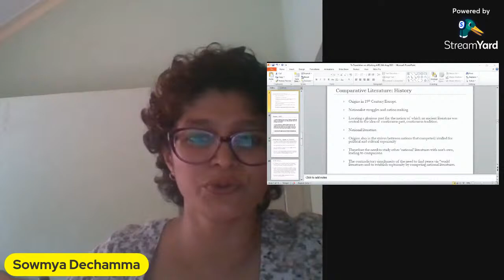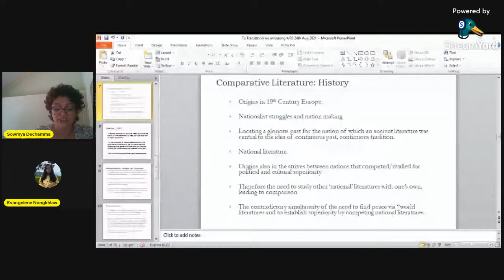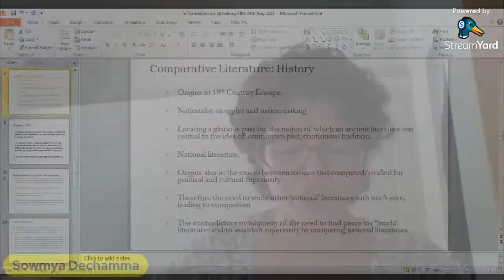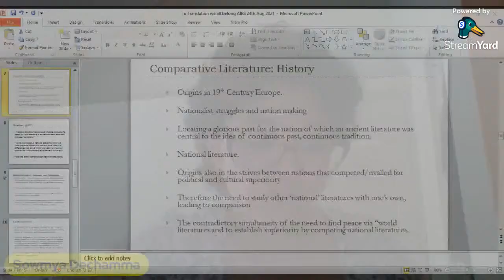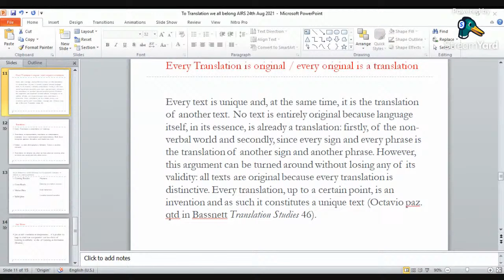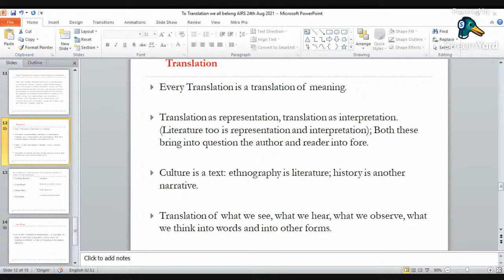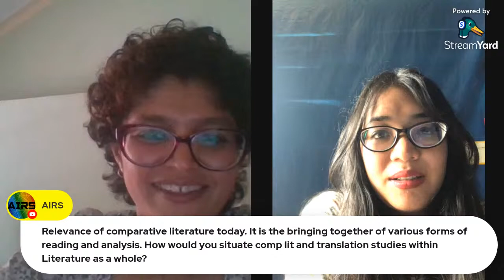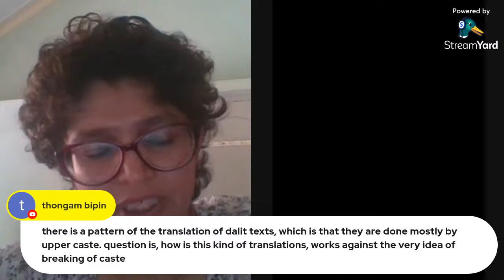"To Translation we all belong: Thinking Comparatism, Language, and Ethnography"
Professor Sowmya Dechamma will delve into one of the most significant topics in Humanities today.

This talk situates language and translation at the centre of discourses in Humanities, Social Sciences, and related disciplines. It examines how language and translation assume significance because of their centrality in ethnography and other field methods, not to mention the way they shape literary cultures, histories, and identities.

Following the established notions of how 1. all thought processes that are uttered/written are essentially translations, 2. all representations are translations, 3. language and translation in all disciplines are enmeshed in the networks of power, 4. "Culture is a text", “Ethnography is a type of literature” and “History is another representation, another narrative”; she  intends to explore how these problematize disciplinary boundaries, and enable us to acknowledge and act on how we perceive/use language.